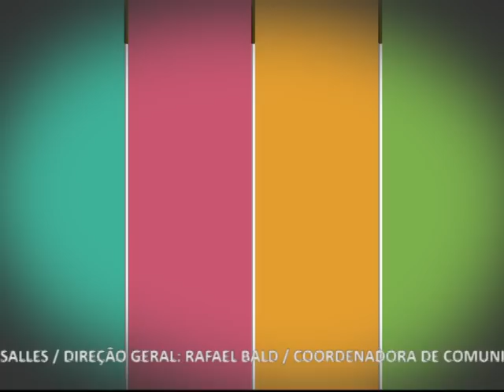Vida é Atitude - Consumismo - 25.04.2013